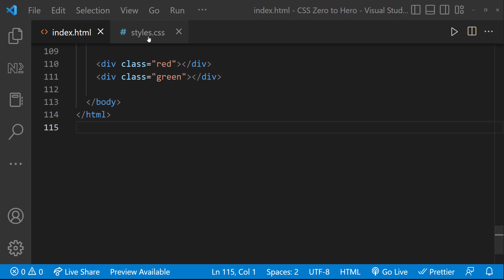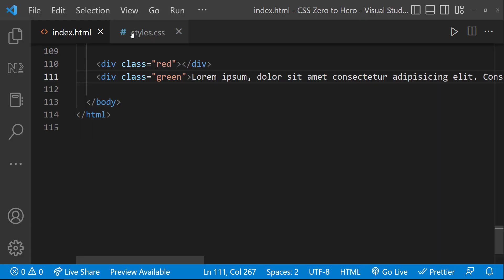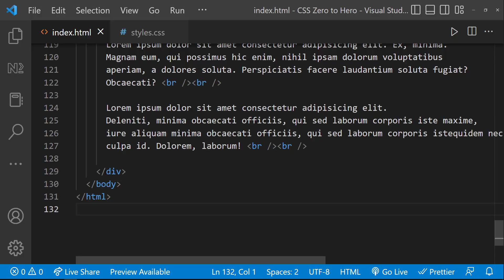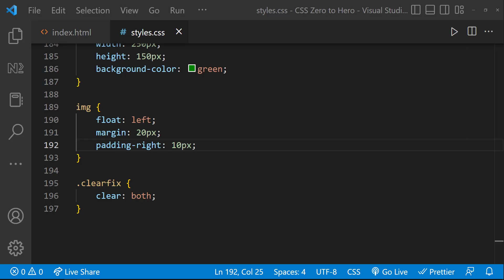CSS Float | CSS Crash Course: Essential Concepts for Beginners | CSS Zero to Hero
Welcome to our CSS Tutorial for Beginners! In this video, we'll dive deep into the float property in CSS. Whether you're new to web development or looking to brush up on your skills, this comprehensive guide will help you understand how to use CSS float for positioning elements on your webpage. We'll cover everything from css float left and css float right to the clearfix method, ensuring you grasp the basics of css floats and their practical applications.

By the end of this tutorial, you'll have a solid understanding of css float explained and how to create responsive layouts. Perfect for html for beginners and those looking to improve their css skills.

Are you new to CSS and looking to level up your web design skills? Look no further! In this beginner-friendly YouTube video, we dive deep into the fundamental concepts of CSS. From selectors and properties to box model and positioning, you'll gain a solid understanding of how CSS works and how to style your websites effectively. With clear explanations and practical examples, this comprehensive guide will empower you to create stunning web designs from scratch. Whether you're a student, a freelancer, or just curious about CSS, this video is your gateway to mastering the art of web styling. Start your CSS journey today!

If you want to learn HTML, you can use this link

In this video, I provide a comprehensive explanation of the CSS float property. I cover the functionality and usage of the float property, demonstrating how it can be applied to position elements in different layouts. Additionally, I explain the concept of clearing the float and provide clear instructions on how to effectively clear floats to prevent unintended layout issues. By watching this video, you'll gain a solid understanding of how to use the float property to achieve desired element positioning and how to clear floats to maintain proper layout structure. Whether you're a beginner or an experienced web developer, this video will enhance your knowledge of CSS float and clearing techniques, enabling you to create sophisticated and well-structured web layouts.

TIMESTAMPS
00:00 INTRODUCTION
00:23 FLOAT
02:24 CLEAR